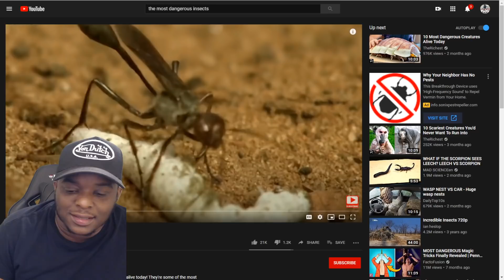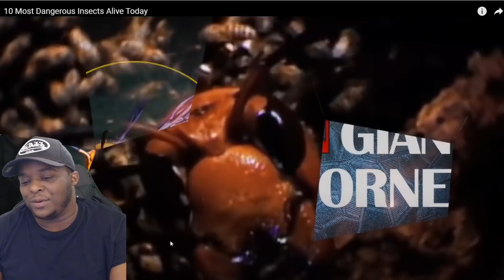I Dont Know Why I Even Watched This . . .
IG & Twitter : NotQuiteLikeDuB